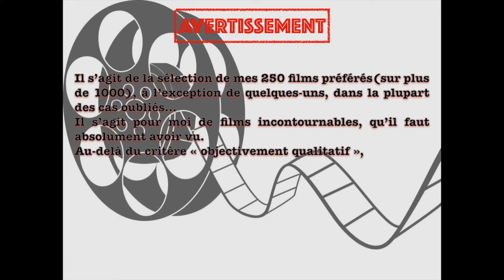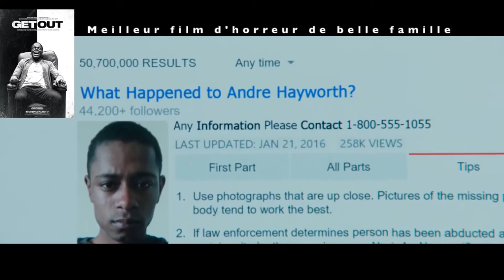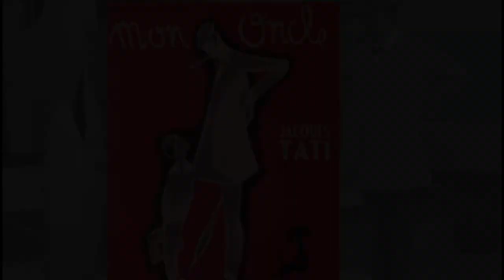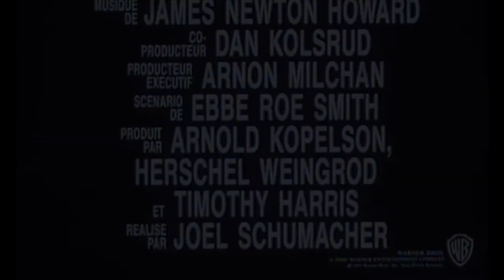TOP Films 210-201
Voici une nouvelle sélection des films qu'il faut absolument avoir vu.
Vous y trouverez l'affiche du film, mon avis ainsi que la bande-annonce.
N'hésitez pas à commenter et partager!